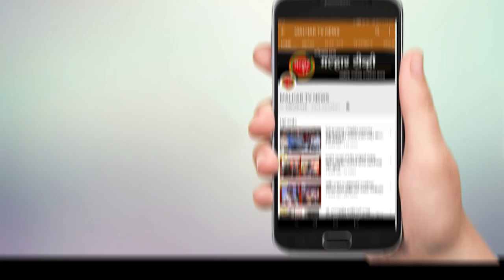घराणेशाही घरात असलेल्या शरद पवारांचा पार्थ कितवा वारस - पालकमंत्री नामदार रविंद्र चव्हाण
शरद पवार यांचा राजकीय वारस यापूर्वीच जाहीर झाला आहे,त्यामुळे पार्थ पवार हे शरद पवार यांचे कितवे वारस आहेत असा प्रश्न रायगडचे पालकमंत्री नामदार रविंद्र चव्हाण यांनी केला.कर्जत येथे बोलताना चव्हाण यांनी पार्थ पवार यांची मावळ वर लादलेली घराणेशाही मतदार उलथवून टाकतील असा विश्वास नेरळ येथे आयोजित कार्यकर्ता सभेत व्यक्त केला.
                          नेरळ येथे मावळ लोकसभा मतदारसंघाचे उमेदवार खासदार श्रीरंग बारणे यांच्या प्रचारार्थ रायगडचे पालकमंत्री नामदार रवींद्र चव्हाण यांची कार्यकर्ता बैठक येथील बापूराव धारप सभागृहात आयोजित केली होती.त्याआधी पालकमंत्री रविंद्र चव्हाण यांनी नेरळ बाजारपेठ भागातून चालत येत शिवाजी महाराज चौकातील महाराजांच्या पुतळ्याला पुष्पहार अर्पण करून अभिवादन केले.धारप सभागृहात आयोजित करण्यात आलेल्या कार्यकर्ता सभेला पालकमंत्री चव्हाण यांच्यासह सिडको महामंडळ अध्यक्ष,आमदार तथा भाजपचे जिल्हा अध्यक्ष प्रशांत ठाकूर,माजी आमदार देवेंद्र साटम,भाजप जिल्हा उपाध्यक्ष वसंत भोईर,आरपीआय कोकण प्रदेश संघटक मारुती गायकवाड,शिवसेना तालुका प्रमुख संभाजी जगताप,तालुका संघटक राजेश जाधव,भाजप तालुका अध्यक्ष पंढरीनाथ राऊत,जिल्हा सरचिटणीस दीपक बेहेरे,जिल्हा चिटणीस रमेश मुंढे,जिल्हा परिषदेचे माजी सदस्य सावळाराम जाधव,कर्जत पंचायत समितीच्या सदस्या सुजता मनवे,माजी उपसभापती मनोहर थोरवे, आरपीआय तालुका अध्यक्ष राहुल डाळिंबकर,भाजप प्रज्ञा प्रकोष्ट संयोजक नितीन कांदळगावकर,भाजप तालुका चिटणीस प्रवीण पोलकम, आरपीआय महिला तालुका अध्यक्ष सुरेखा चिकने,शिवसेना उपतालुकाप्रमुख अंकुश दाभणे, सुमन लोंगले,आणि नेरळच्या सरपंच जान्हवी साळुंखे, आदींसह युतीचे पदाधिकारी उपस्थित होते.सुरुवातीला शिवसेना नेरळ शहर प्रमुख रोहिदास मोरे,भाजप शहर अध्यक्ष अनिल जैन,आरपीआय शहर अध्यक्ष बाळा संदान शिव यांनी पालकमंत्री रविंद्र चव्हाण यांचा सत्कार केला.कार्यकर्ता बैठकीचे सूत्रसंचालन भाजप ओबीसी मोर्चा जिल्हा सरचिटणीस राजेश भगत यांनी केले.
                          यावेळी बोलताना पालकमंत्री रविंद्र चव्हाण यांनी पार्थ पार्थ अशी चर्चा माध्यमे करीत असून ते निवडणूक लढवत असलेला मतदारसंघ बारामती नाही असे सांगून 2014 प्रमाणे याही वेळी घराघरात गेलेला विचार पुन्हा एकदा घुमेल असा विश्वास व्यक्त करीत यावेळी मावळ मधील विजय हा आणखी मोठा असेल असा दावा केला.देश 5 वर्षे चालवून देशाची मान जगाच्या पाठीवर अभिमानाने उंचावणारे पंतप्रधान नरेंद्र मोदी यांनी पाच वर्षात एक रुपयाचे कर्ज घेतले नाही असे सांगून त्यांनी जनसेवकाची भूमिका यशस्वीपणे बजावली आहे.मात्र मावळ मध्ये आयात उमेदवार आपल्या नेत्यांचे राजकीय वारस ठरविण्यासाठी सर्वांना राष्ट्रवादी एकत्र करू पाहत आहे.पण शरद पवार यांचे राजकीय वारस यापूर्वीच जाहीर झाले असताना पार्थ नक्की कोणता वारसा सांगत आहेत.आता प्रश्न उपस्थित करीत पालकमंत्री चव्हाण यांनी घराणेशाही काय असते हे राज्यातील जनतेने पार्थ यांच्या उमेदवारीने दाखवून दिले आहे असे सांगून ही लादलेली घराणेशाही मतदार स्वीकारणार नाहीत आणि त्यांना कोणाचे राजकीय वारस म्हणून मान्य देखील करणार नाही आता दावा चव्हाण यांनी केला.राजकीय वारस ही शुद्ध धूळफेक मावळ मधील मतदारांमध्ये निर्माण केली जात असून भ्रष्टाचार करणारे पुन्हा सत्तेत शिरकाव करू पाहत असून त्यांना जागीच ठेचले पाहिजे असे आवाहन करीत घराघरात जाऊन युतीचा प्रचार करण्याचे आवाहन केले.
                              देशाचे राजकारण हे काँग्रेस आघाडी दूषित करू पाहत आहेत असा आरोप करून आपल्याला नरेंद्र मोदी यांच्या नेतृत्वाखाली एकसंघ देश उभा करायचा आहे असे आवाहन पालकमंत्री चव्हाण यांनी केले.त्यांच्या जाहीरनाम्यात काश्मीर साठी लावलेले 370 कलम हे फारूक अब्दुल्ला यांच्या दबावामुळे अधिक अधिकार देण्याचे जाहिर करीत आहेत.पण युतीकडे राज्यसभेत बहुमत कमी होते,म्हणून ते कलम रद्द करता आले नाही.मात्र पुढील पाच वर्षे आपल्याला देश एकसंघ आणि मजबूत करण्यासाठी 370 कलम रद्द करायचेच आहे आणि त्यासाठी मावळ चा शिलेदार निवडून द्यायचा आहे असे आवाहन केले.मोदी सरकार देशातील जनतेला 12 मुद्द्यांवर मते मागत आहेत,तर काँग्रेसकडे कोणते मुद्दे आहेत ते त्यांनी सांगावे असे आवाहन करून रविंद्र चव्हाण यांनी केंद्र सरकारमुळे देशातील ग्रामपंचायत मध्ये केंद्राचा पैसा थेट पोहचत आहेत,त्याचवेळी शेतकरी-कामगार अशा सर्व वर्गात आपल्या सरकारने दमदार कामगिरी केली असल्याचा विश्वास त्यांनी व्यक्त केला.काँग्रेस अध्यक्ष राहुल गांधी यांना युकाँन मधील तरुणांच्या संवाद सभेत मोदींना आय लव्ह यु म्हणावे लागेल यात मोदी यांचे श्रेष्ठत्व सिद्ध होते असा विश्वास त्यांनी व्यक्त केला.डॉ बाबासाहेब आंबेडकर यांच्या लंडन येथील राहत्या घराला आणि इंदू मिल मधील नियोजित राष्ट्रीय स्मारकाला दर्जा देण्याचे काम पंतप्रधान मोदी यांच्या कार्यकाळात झाले आहे हे देखील कार्यकर्त्यांना मतदारांच्या घरात जाऊबी सांगितले पाहिजे असे आवाहन केले.
या सभेत साळोख येथील मुद्देशीर सैरे,सहेद सैरे,अफसास सैरे यांनी भारतीय जनता पक्षात प्रवेश केला,त्यांचे स्वागत भाजप जिल्हा अध्यक्ष आमदार प्रशांत ठाकूर यांनी केले.